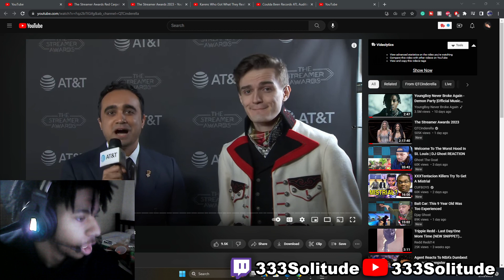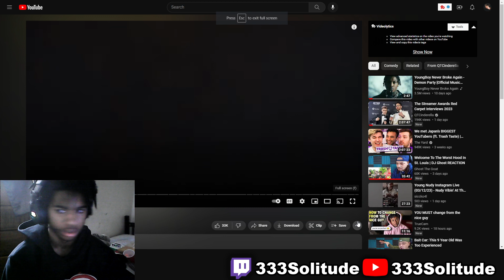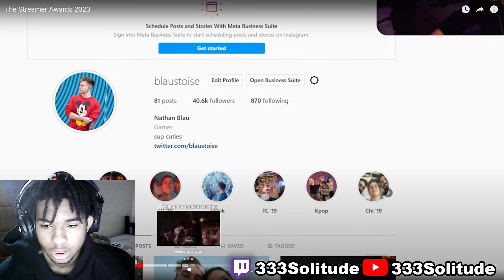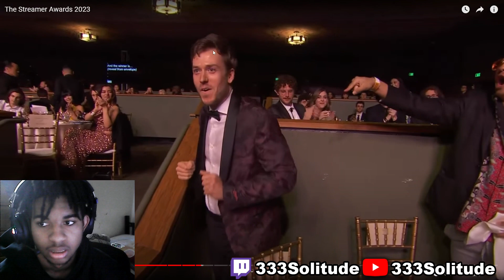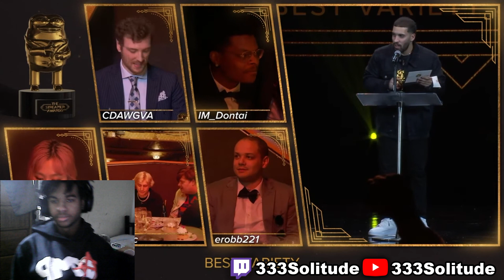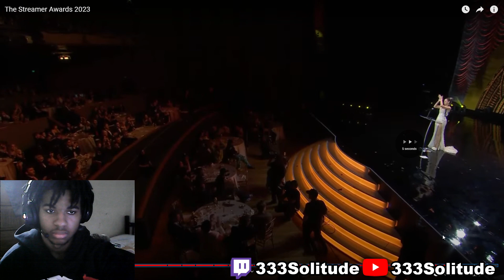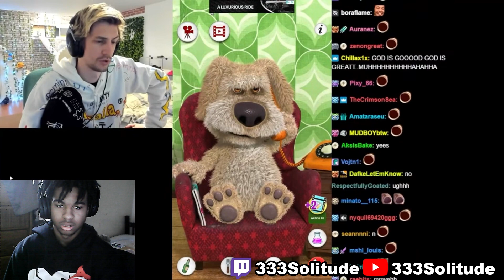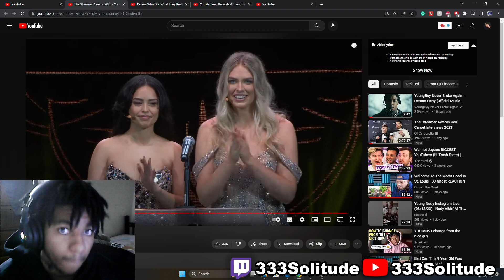I LOVE THIS ! ! ! The Streamer Awards/interviews 2023 REACTION